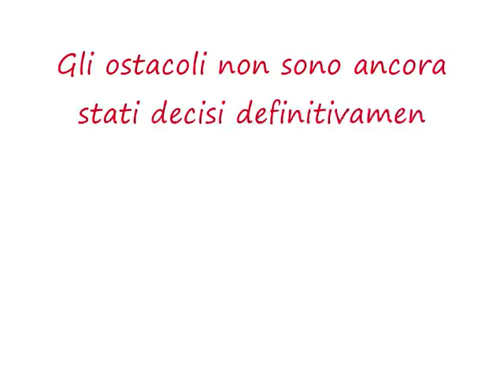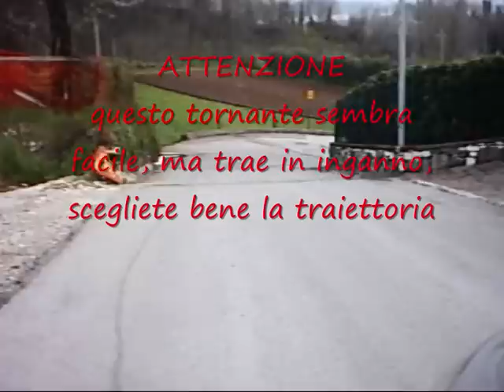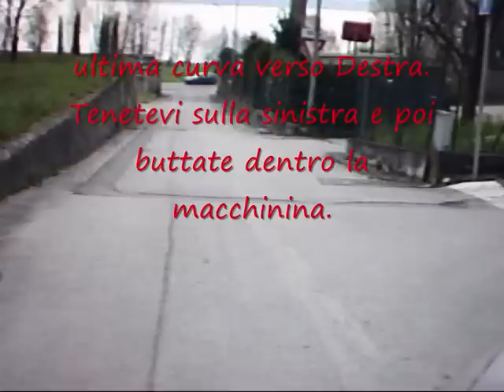REPORT percorso di EUPILIO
Questo e' il filmato che descrive il percorso di Eupilio.